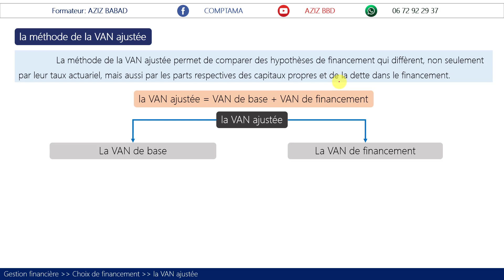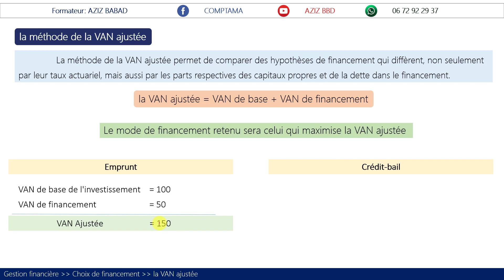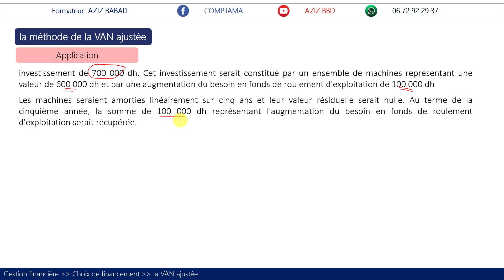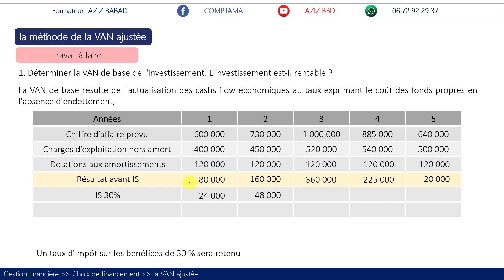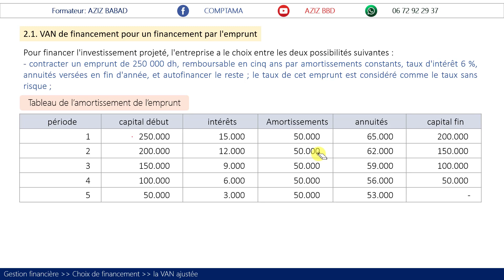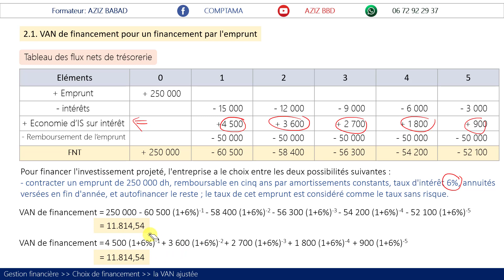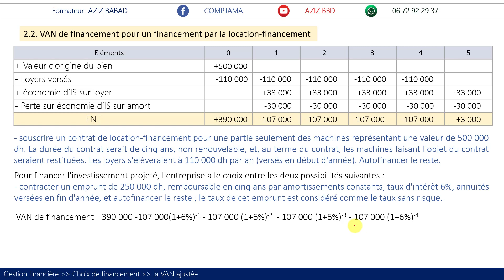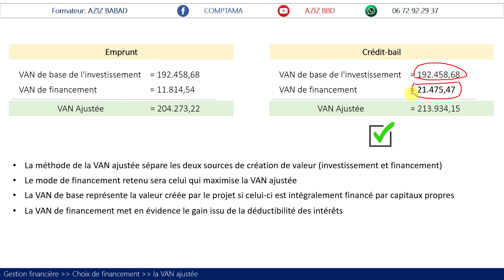Critères de choix de financement: La VAN Ajustée (séance 11.0)